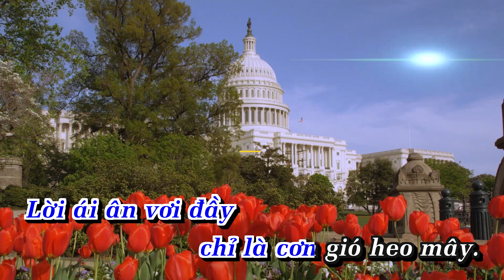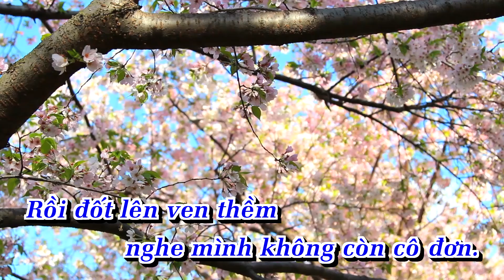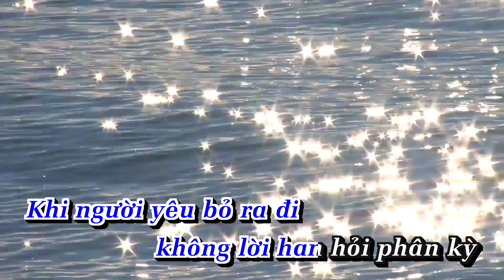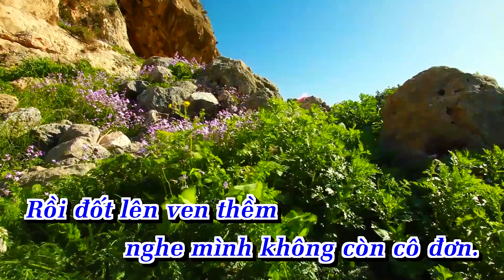Karaoke Người Không Cô Đơn Tone Nam Nhạc Sống | AnaKaraoke | ShowbizKaraoke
LỜI BÀI HÁT  : Karaoke Người Không Cô Đơn Tone Nam Nhạc Sống | AnaKaraoke | ShowbizKaraoke

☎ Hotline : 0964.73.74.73